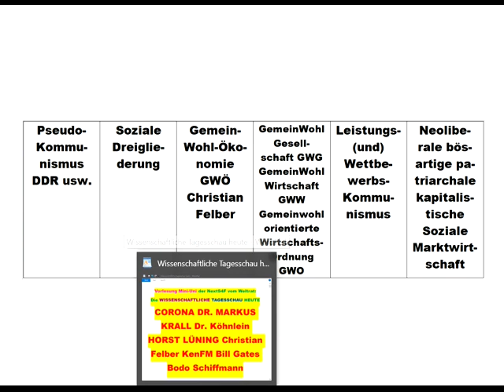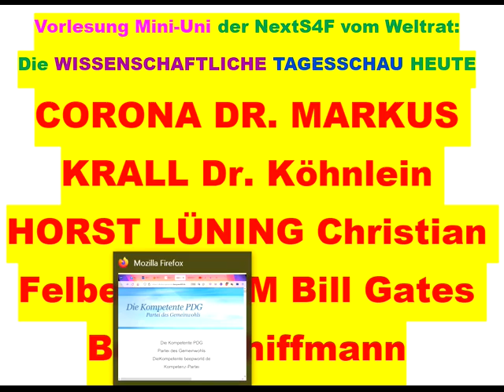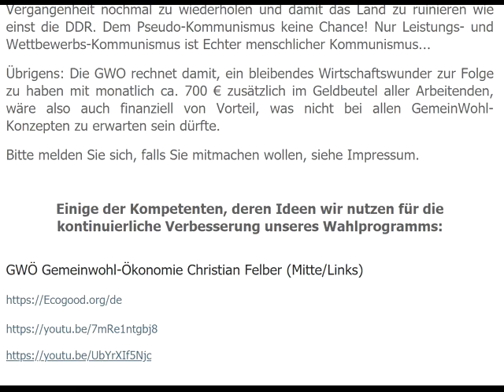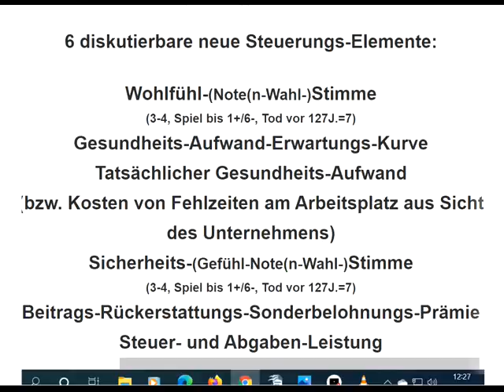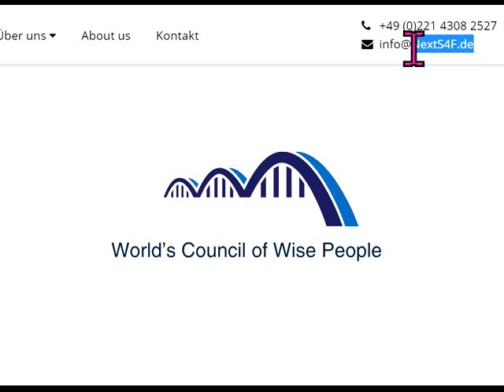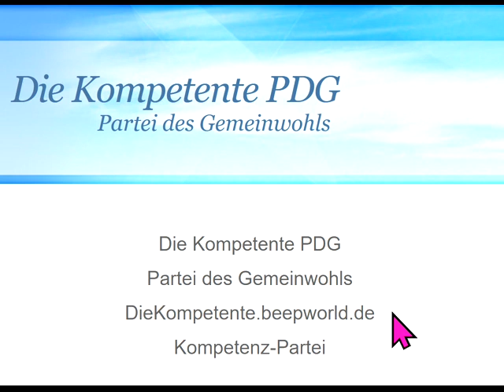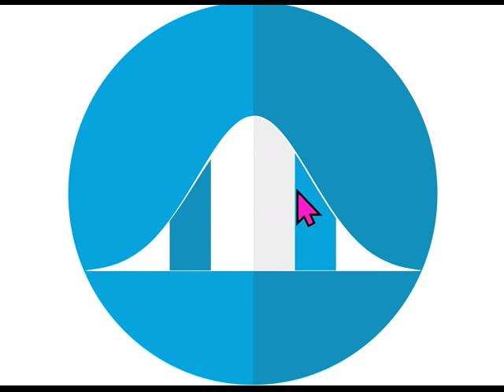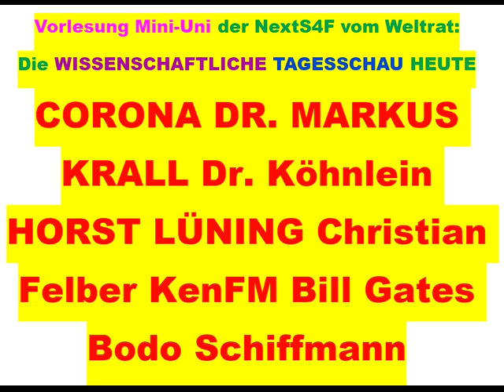CORONA DR. MARKUS KRALL Dr. Köhnlein HORST LÜNING Christian Felber KenFM Bill Gates Bodo Schiffmann